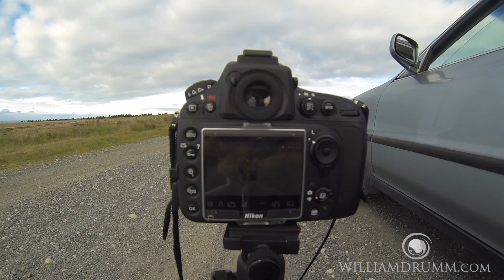Red Foxes of San Juan Island, Washington Wildlife Video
This is a selection of footage of red foxes (Vulpes vulpes), filmed at Cattle Point on San Juan Island, Washington.